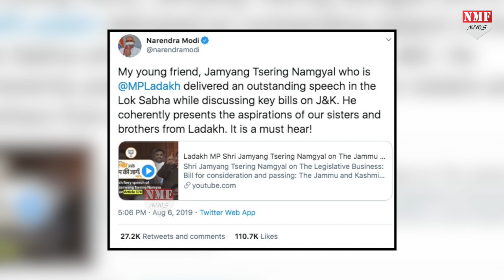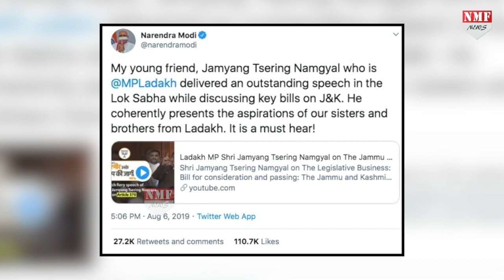Tsering Namgyal के प्रदेश बीजेपी अध्यक्ष चुने जाने का है दिलचस्प किस्सा !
कश्मीर से अनुच्छेद 370 खत्म करने के लिए पीएम मोदी और गृहमंत्री अमित शाह को अपना मुरीद बनाने वाले जामयांग सेरिंग नामग्याल को लद्दाख बीजेपी का अध्यक्ष चुना गया है…इससे जुड़ा है एक दिलचस्प किस्सा…देखिए रिपोर्ट